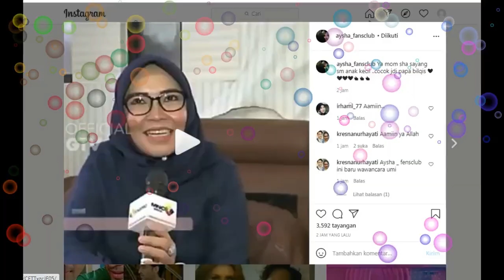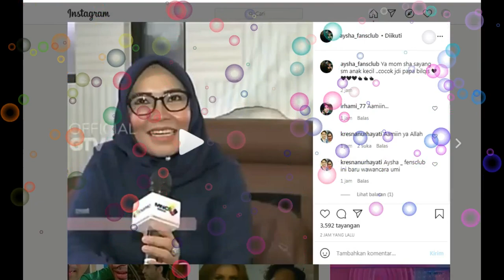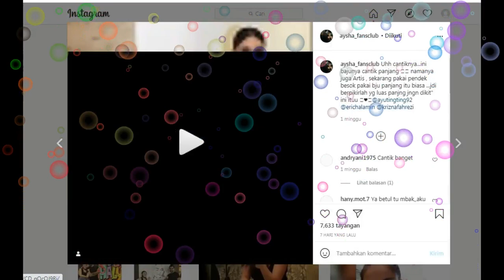kabar gembira !!!!!!talk show exlusive ,,,mom ayting bahas SHAHEER SHEIKH